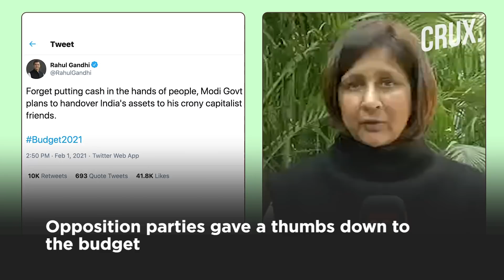Budget Politics: Poll-bound Tamil Nadu, West Bengal Get Multi-crore Infra Allocation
The budget of 2021 brought many good news for poll bound states like West Bengal and Tamil Nadu. Nirmala Sitharaman even recited a poem by Rabindranath Tagore. This makes the Modi government's intention clear they are seriously building up to the upcoming state assemblies.